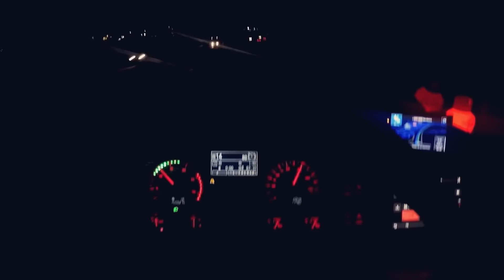😡QUELLE MENTALITÉ PFFF Truck vlog à bord de mon camion MANTGX XXL 500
Mon objectif est d'aider les conducteurs novices dans leur travail et quotidien, des conseils et des idée avec mes vidéos.
👍 + 🔔 + 💬   1 LIKE = 1 soutien ! :)

Passer une semaine avec moi sur les routes de France à bord de mon camion un un Man 500 chevaux Euro 6 de 2018

 Abonné vous !

Merci de partager la vidéo, et de recommander la chaine

UNE SEMAINE AVEC MOI *MA VIE DE ROUTIER FRANÇAIS Laurent Truck vlog